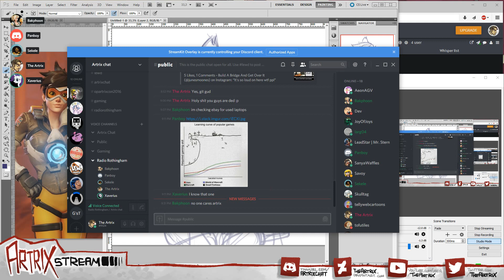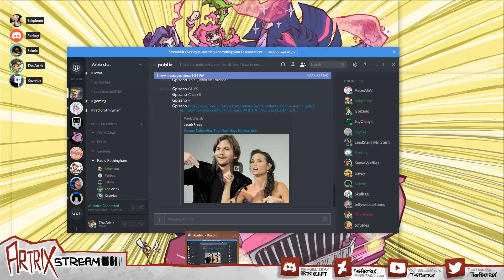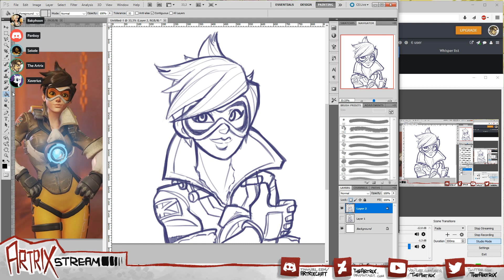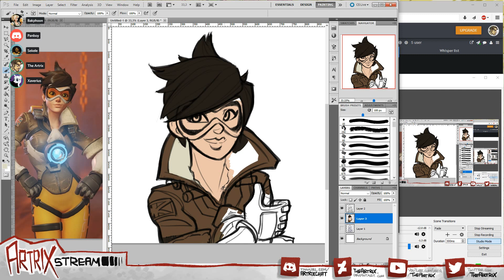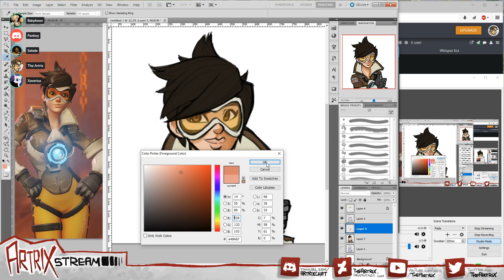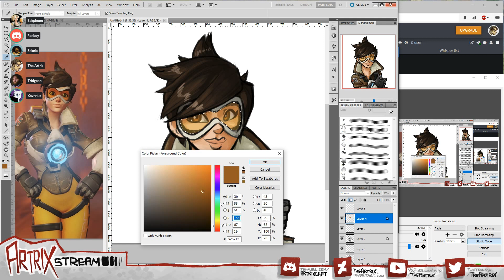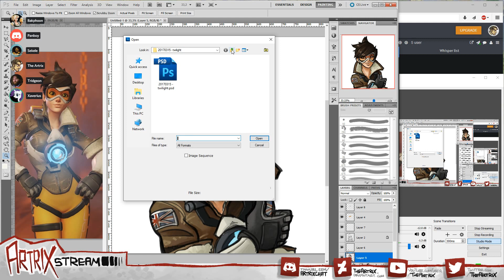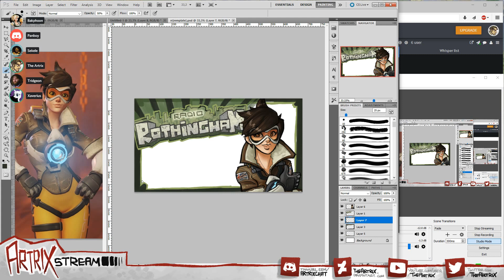Radio Rothingham #56: Trolls in parlaiment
Just days after the Dutch elections, we discuss the outcome and the reactions to the election that world feared would fuck things up but were never even going to, tensions between Russia and the western world, how communism ruins everything, the Nintendo Switch is the best console launch Nintendo ever had, but its launch line-up is still pretty bad, why the EU is attempting to replace nationalism with... EU nationalism, how Radio Rothingham will shape the future cockroach civilization's view of our world, Brianna Wu wants to conquer the moon, progressives gushing over Disney's Co Co for highlighting Mexican culture while there's a fuck-ton of Mexican-centric animated movies that are overlooked.

Drawing Tracer from Overwatch.

Want to commission Artrix to draw something during the podcast? Just leave a comment to one of our videos and we'll get back to you.

Today's hosts; Artrix, Xaverius, Sekele, Bakphoon, Tridgeon and Panboy.

Link(s) for this episode: